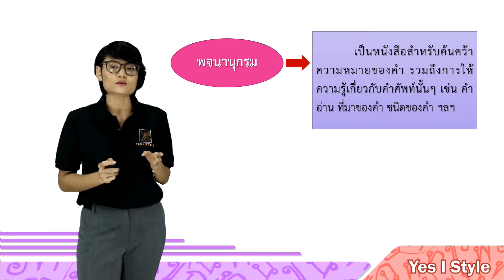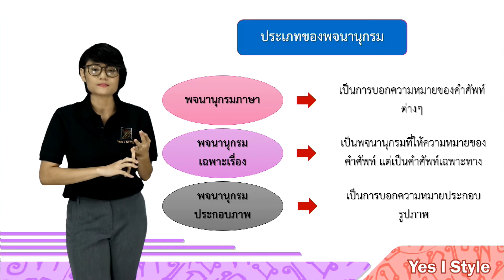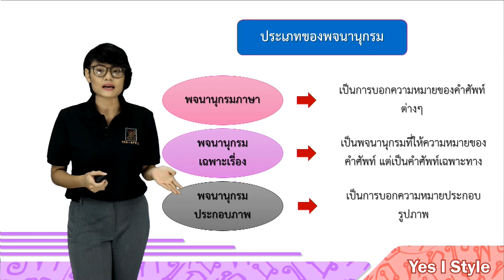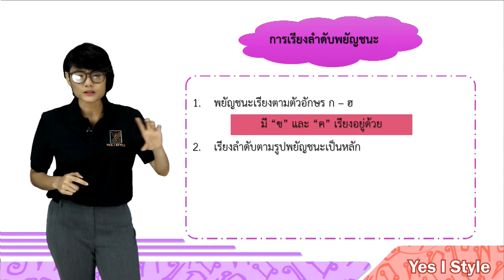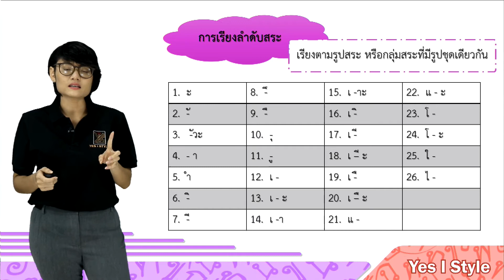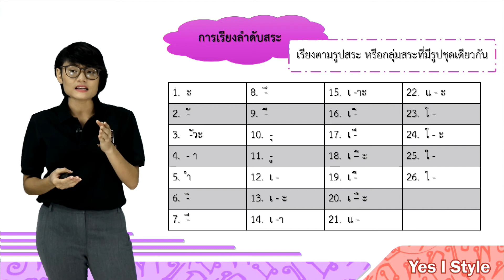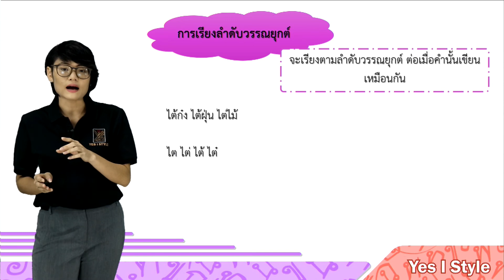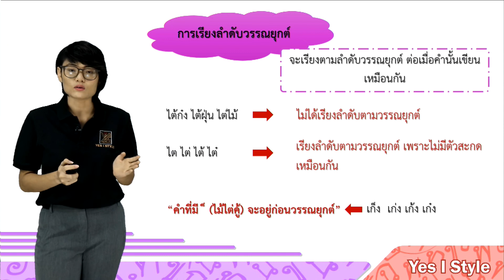ภาษาไทย ป.5 ตอนที่ 17 การใช้พจนานุกรม ครั้งที่ 1 - Yes iStyle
สอนวิชาภาษาไทย ระดับชั้น ประถมศึกษาปีที่ 5 ตอนที่ 17
เนื้อหา การใช้พจนานุกรม ครั้งที่ 1 โดยครู ปุ่น ธัญญรัตน์